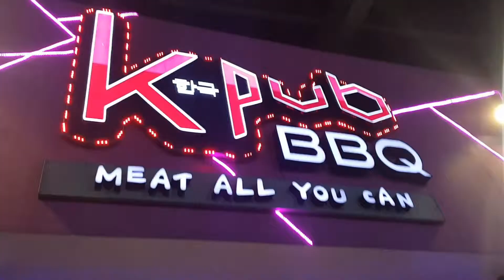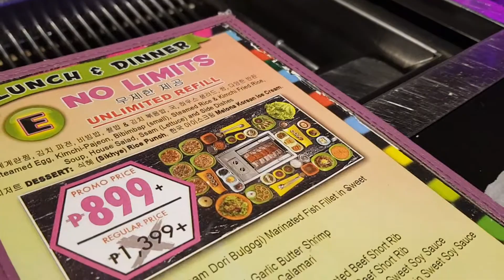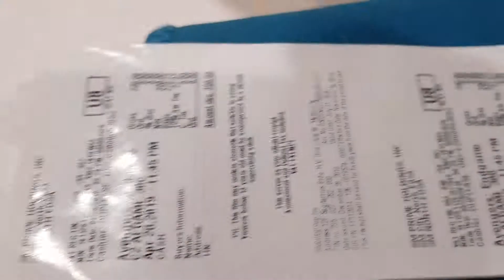AVENGERS date night